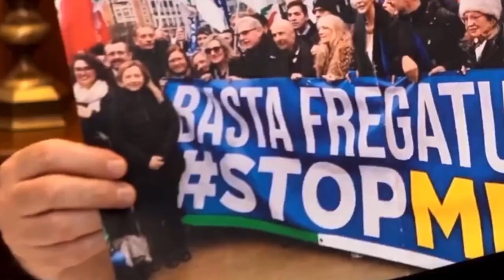GIUSEPPE CONTE MOSTRA LE CARTE SUL MES: “MELONI C'È POSTA PER TE”